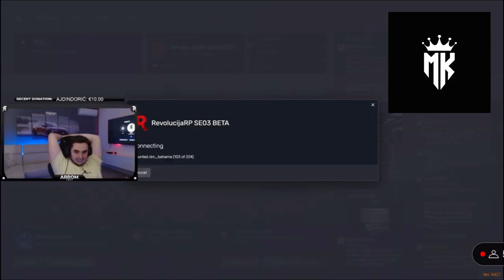gvardiol otkrio aromu u koji klub prelazi